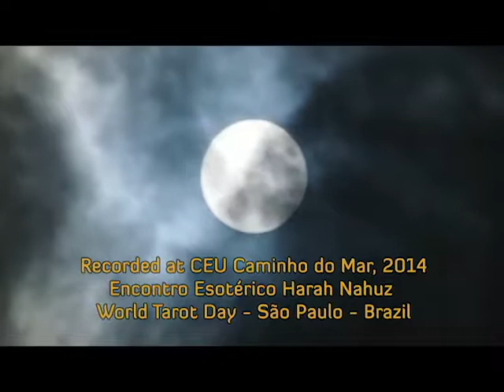Motion Reel ~ Travessia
Countess Vanora's improvisation live show at CEU Caminho do Mar on 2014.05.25